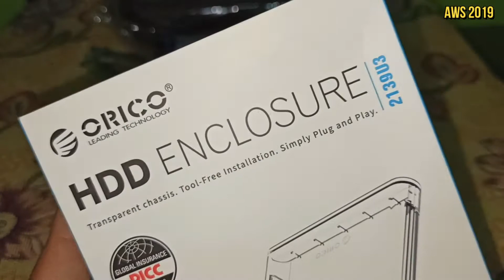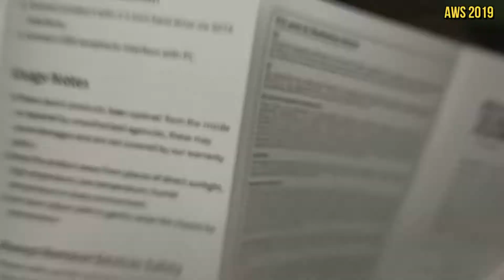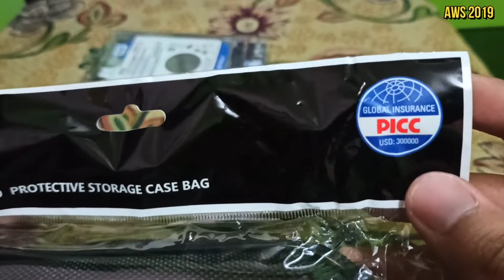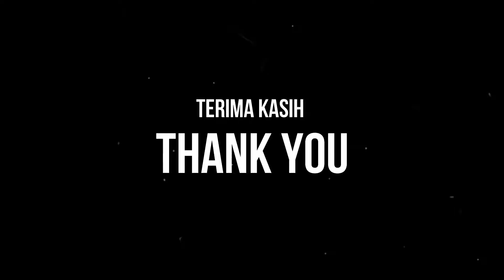ORICO HDD ENCLOSURE TRANSPARENT CHASSIS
Salah satu case hardisk external yang memiliki fungsi bagus dalam penggunaan sehari-hari menurut pemakaian saya pribadi. Jarang rewel dan putus nyambung koneksinya. Terima kasih, semoga bermanfaat :)